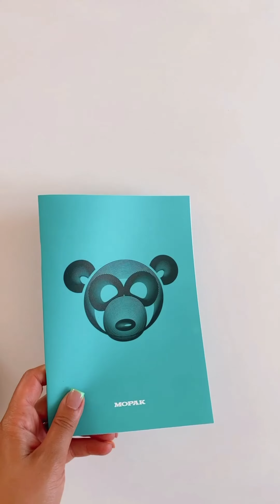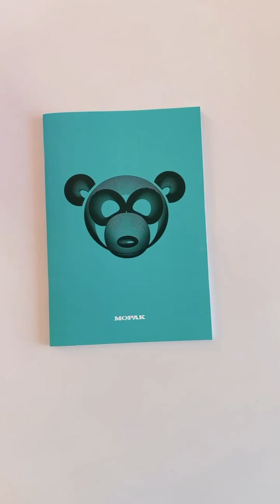5 DIY NOTEBOOK COVER IDEAS | Transform Boring Notebooks | Defter kapağını süsleyin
In this video, I decorated my old and boring notebook cover.
You can use these  for your bullet journal, junk journal, scrapbooking and it can be your school supplies.

Etsy Shop

در این ویدئو دفترهای قدیمی و کسل کننده ام رو به دفترهای جذاب و جدید تبدیل کردم.
از این ایده ها میتونین برای درست مردن لوازم التحریر مدرسه استفاده کنید یا در بولت ژورنال یا جانک ژورنال و یا اسکرپ بوکتون استفاده کنید.